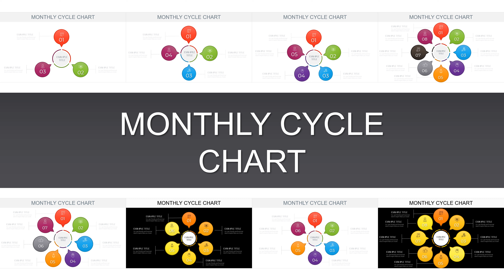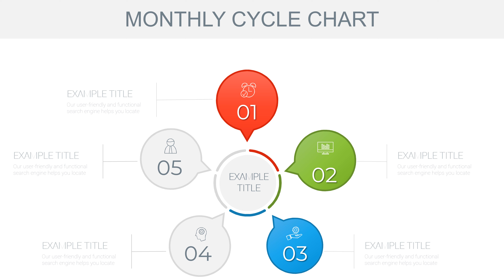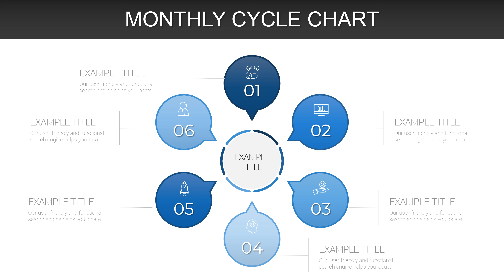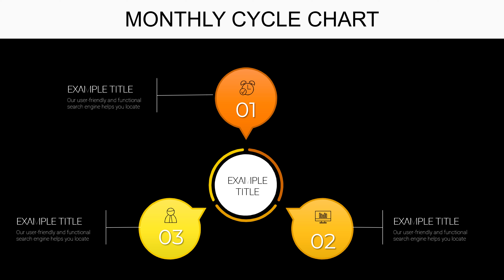How to Create an Infographic Cycle Analysis Chart for Keynote Presentation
In this video, I will demonstrate how to create an infographic cycle analysis chart for your next Keynote presentation.

To get started, open Keynote and select the slide where you want to add the infographic cycle analysis chart. Next, click on the chart icon in the toolbar, and select the cycle chart option.

Now, you can customize the chart by adding your data and changing the colors, font, and layout to match your presentation's style. Don't forget to add a title and labels to the chart for better understanding.

To make the chart more engaging, you can add animations and transitions to the chart elements, making them appear one by one or in a specific order. This will keep your audience engaged and focused on the important points.

Congratulations! You have created a beautiful infographic cycle analysis chart for your Keynote presentation.

Here download Cycle Analysis chart: Monthly Cycle Keynote chart for presentation